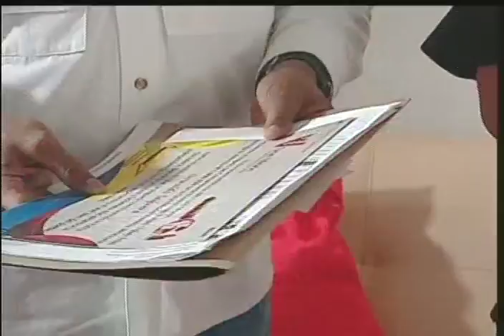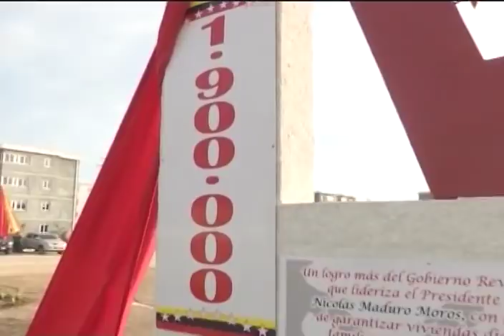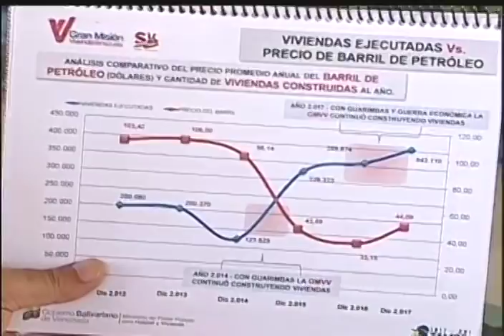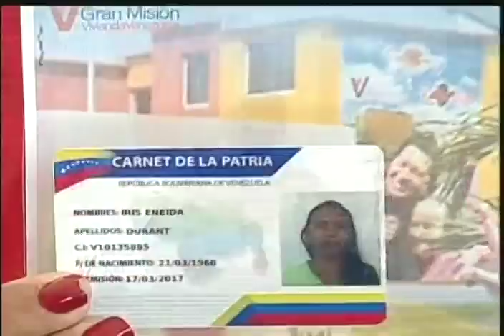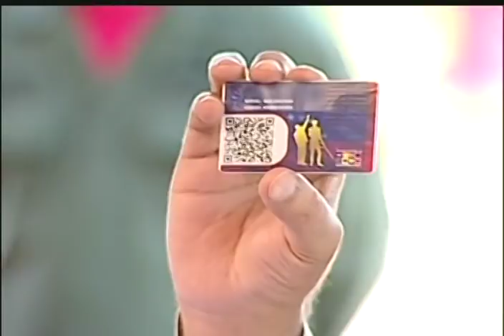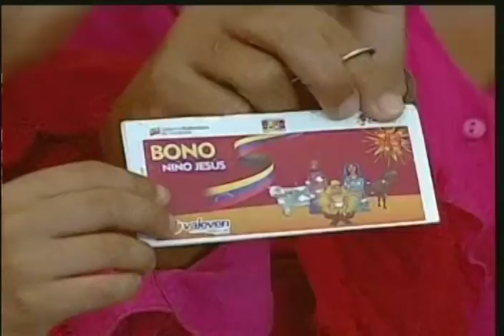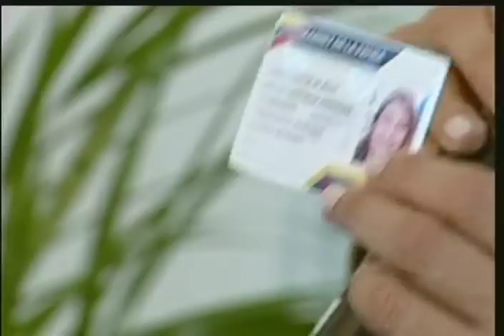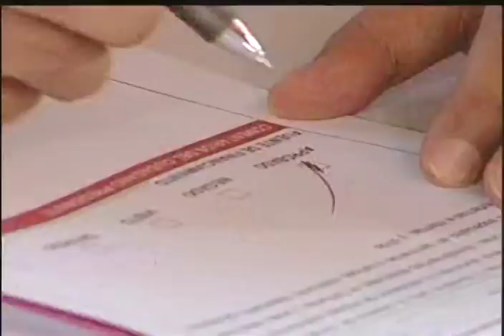Presidente Nicolás Maduro entrega vivienda 1.900.000 de GMVV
8 de diciembre de 2017, desde la urbanización Los Cedros, en el municipio Araure del estado Portuguesa. El inmueble es uno de los 112 apartamentos que la política habitacional de la Revolución entrega en la entidad llanera.